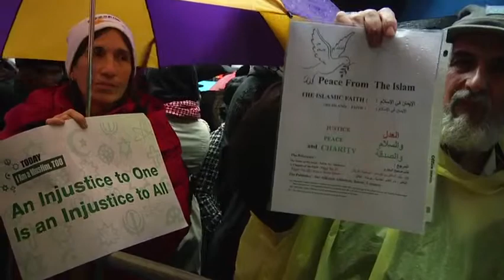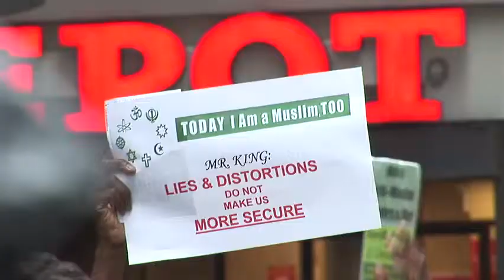On Muslim Integration into the American Landscape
All immigrant groups in the United States have had to undergo a slow process of integration. Ambassador Akbar Ahmed, Ibn Khaldun Chair of Islamic Studies at American University says Muslims are just starting that process. The hearings have caused fear, anxiety and uncertainty among Muslims but, Ambassador Ahmed says, Muslims as a community have nothing to hide and they need to engage with anyone asking questions.

What do you think the hearing on "Radical Islam" accomplished? Did it change any of your opinions about Islam?